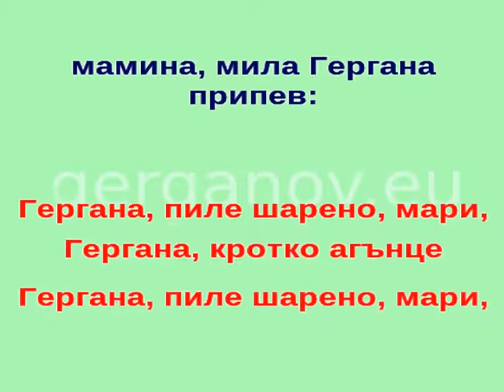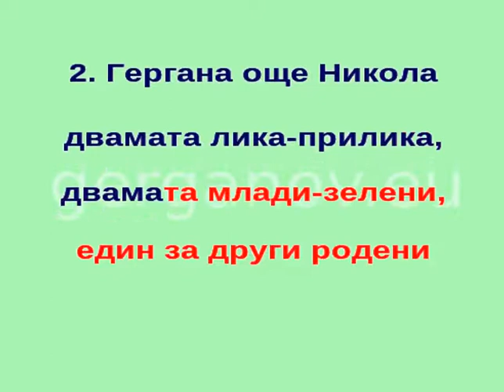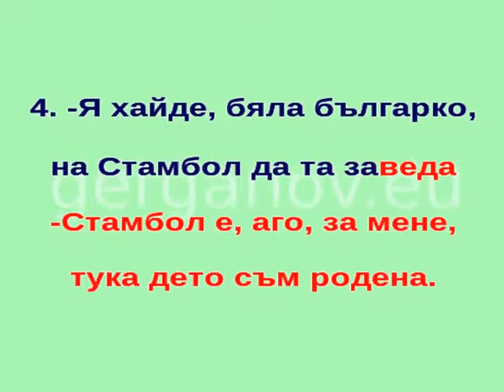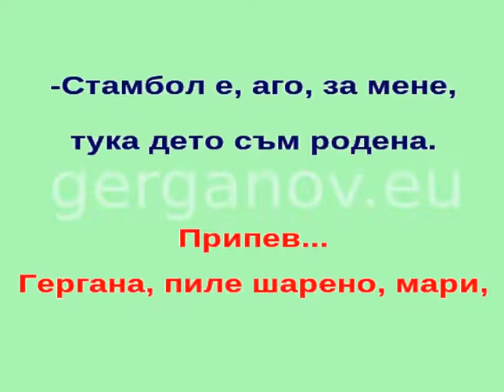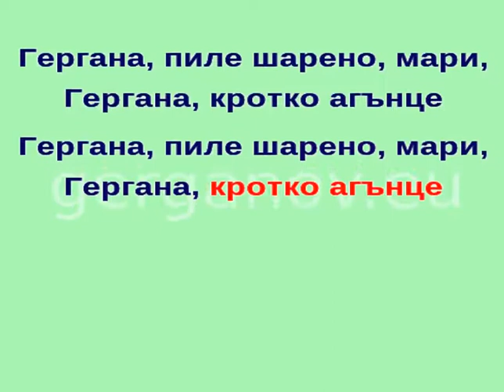SB - /A/ - "Гергана пиле шарено"